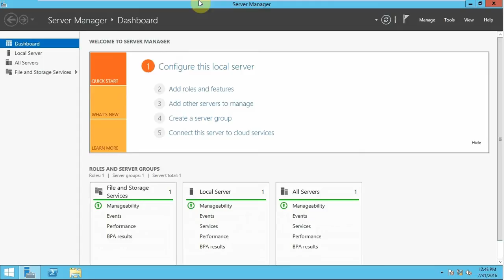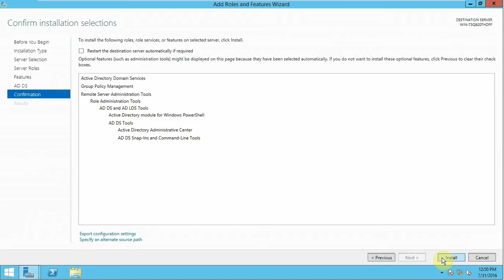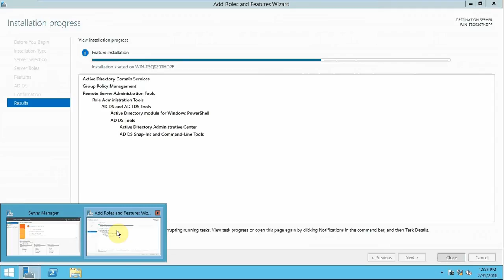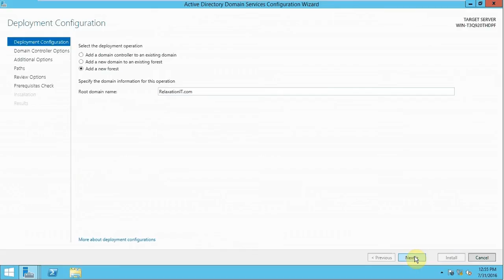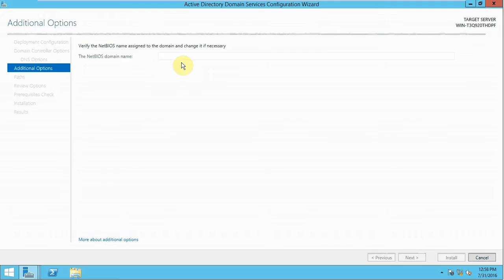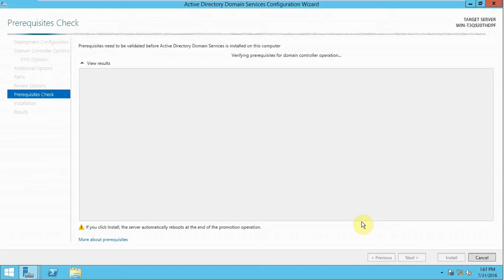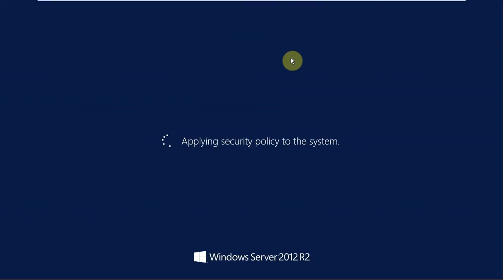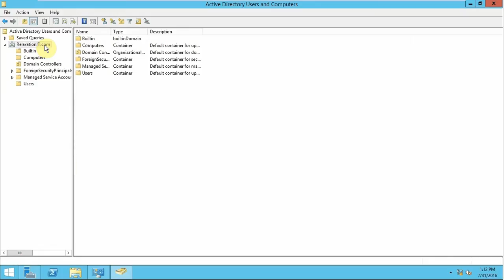How To Install Active Directory Domain Services In Windows Server 2012